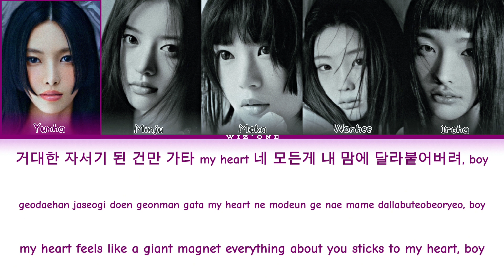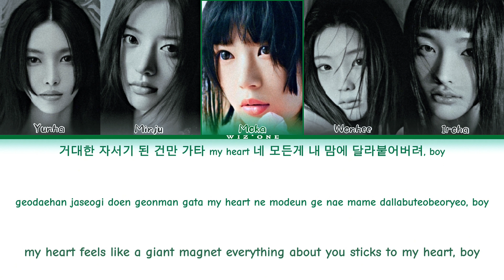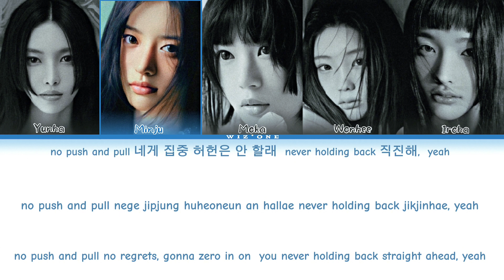illit (아일릿) - magnetic (color cored lyrics eng/rom/han)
All right administered by BELIFT LAB

Song - Magnetic
Album - SUPER REAL ME
Released - 25/03/2024